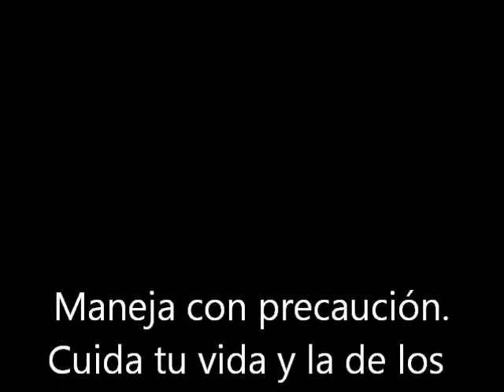TP sobre accidentes de transito